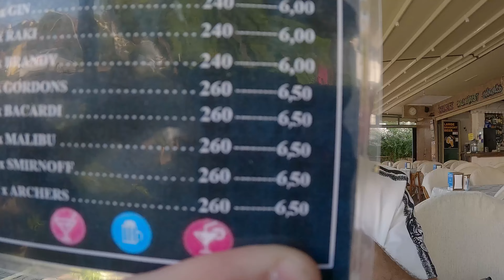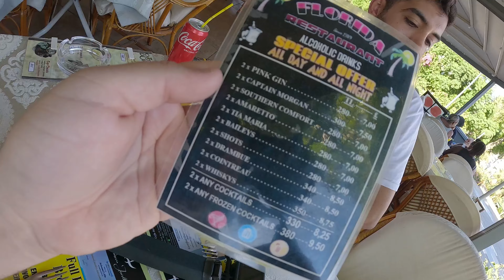How Cheap is Marmaris & İçmeler - Florida Restaurant Review | Türkiye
Join us as we dive into the vibrant dining scene at Florida Restaurant in Icmeler, savoring a delicious steak with blue cheese sauce. Discover just how affordable Marmaris and Icmeler really are, debunking the myths and fake news you've seen on TikTok. From mouthwatering meals to budget-friendly tips, we reveal why these stunning destinations are perfect for savvy travelers.